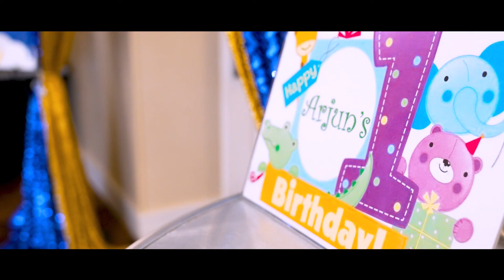Arjun's First Birthday Celebrations